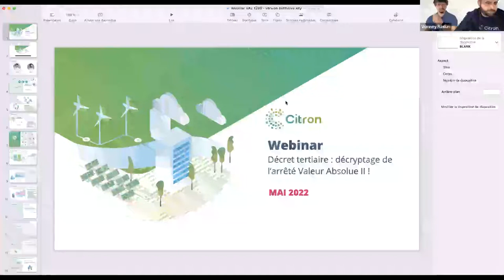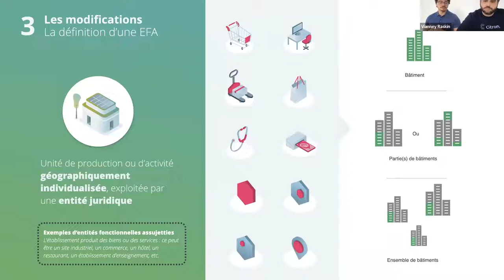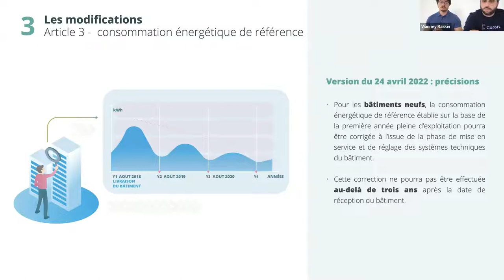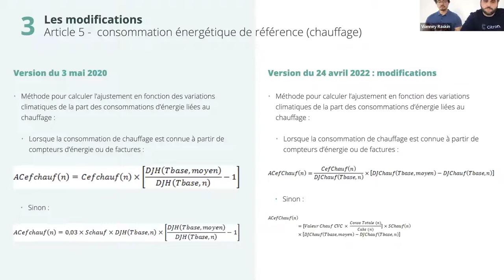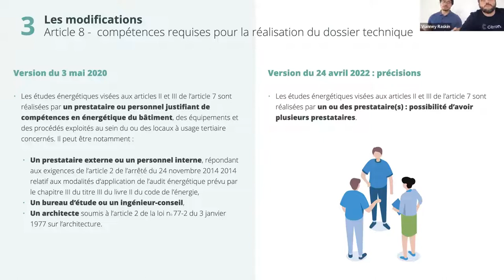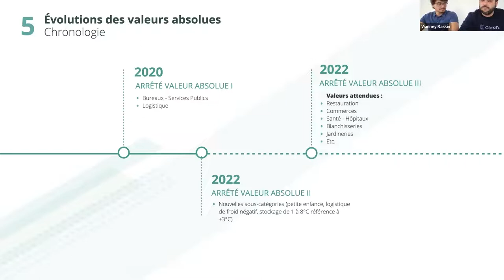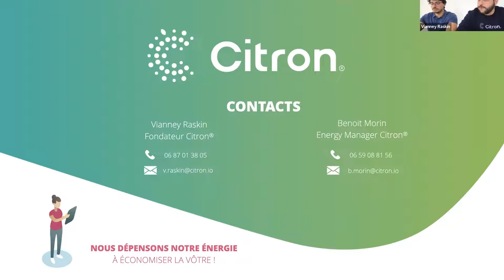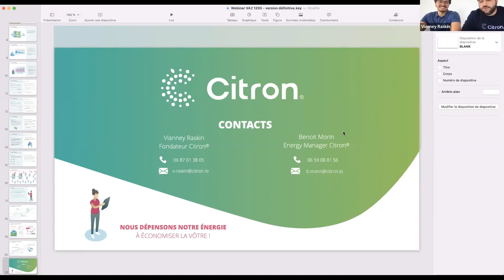Webinar Citron® - Décret tertiaire : Décryptage de l'arrêté Valeur Absolue II !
L'arrêté Valeur Absolue II est paru au Journal Officiel le 24 avril dernier. Nous avons décrypté pour vous toutes les nouveautés induites par cet arrêté !

Au programme :

•  Quels bouleversements pour le Décret Tertiaire ?
•  Les nouvelles formules de calcul
•  Les nouveaux niveaux de consommations d'énergie finale à respecter en 2030

Retrouvez-nous prochainement pour de nouveaux Webinars sur différentes thématiques !